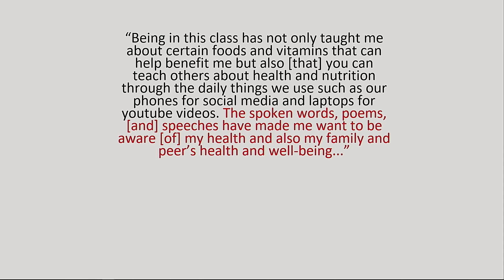Using Media and Poetry to Enhance Eating Behaviors | Jenelle Robinson | TEDxTallahassee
In this innovative talk, educator and nutrition professor Dr. Jenelle Robinson highlights performing arts-based activities and tools useful for prompting dietary changes. Dr. Robinson addresses multiple art forms as nutrition education resources and agents for encouraging better eating practices. Dr. Jenelle Robinson possesses a PhD in Nutrition, a Master's degree in Dietetics, and a Bachelor's degree in Health Education. Dr. Robinson has published a book, curriculum, as well as four spoken word poetry albums that address different areas of wellness. Her recent academic publications and presentations address the value of spoken word poetry as a learning resource in health and nutrition programming, as well as a tool for engagement in culturally-relevant nutrition education pedagogy. As a nutrition professor at one of the top 10 HBCUs in the nation (Florida Agricultural and Mechanical University), Dr. Jenelle Robinson has committed to teaching, research, and service projects that promote experiential learning, leadership, and utilizing the performing arts as a platform for dispersing nutrition awareness and education. She has presented to multiple local and national audiences on how she uses multiple art forms (music, poetry, comedy, social media) to engage her students with the science of nutrition. As evidence of her classroom innovation, she received the 2016 FAMU Faculty Teaching Innovation Award (Junior Category) and was a 2017 nominee.
Teaching over 200 nutrition students per year, Dr. Robinson uses her face-to-face and online classroom to promote engaging activities that combine storytelling, spoken word poetry, and basic nutrition topics of interest. Students regularly watch poetry videos that contain nutrition and health themes, create their own nutrition-based poems, and have created videos and a documentary that included multiple aspects of the performing arts, including spoken word poetry.  In areas of health research and education, Dr. Robinson has a peer-reviewed publication in the Journal of Health Education Teaching concerning the value of utilizing poetry as a vehicle for health messages. In service projects within the community, she is a well sought-after nutrition educator based on her “poetic” introduction and delivery of nutrition concepts. This talk was given at a TEDx event using the TED conference format but independently organized by a local community.